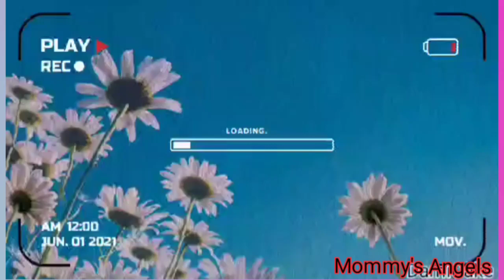Thunder Mountain Event ¦¦ Part2 ¦¦ Merge Magic [The Mami Gardenz ¦¦ @Mommy's Angels Official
Vlog star Video 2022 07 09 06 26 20